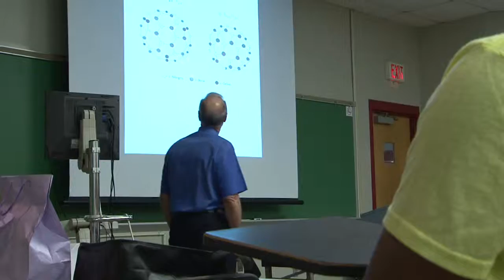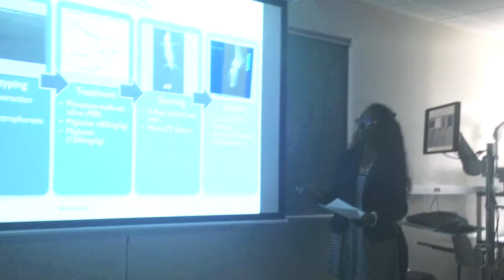Science Matters | Episode 121 | STARS Program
For more than 25 summers, St. Louis STARS program (Students and Teachers as Research Scientists) has been placing some of the best and brightest high school juniors into labs around the city to do research under the guidance of top scientists and engineers.